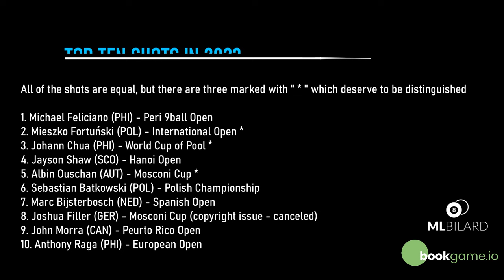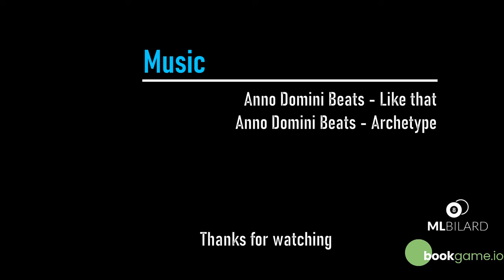The RIGOROUS selection of TOP 10 Shots of 2023 | Happy New Year to all PoolLovers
Cracow's pool fan/player publishes best-of shots with some background music and sometimes the commentary vlogs about professional pool also.
Cheers guys ! Have a nice watch.